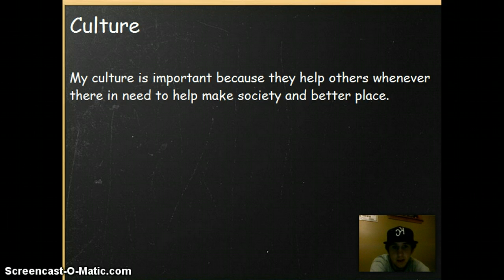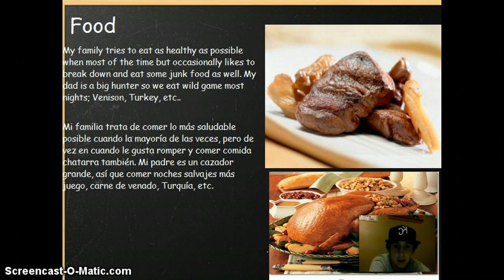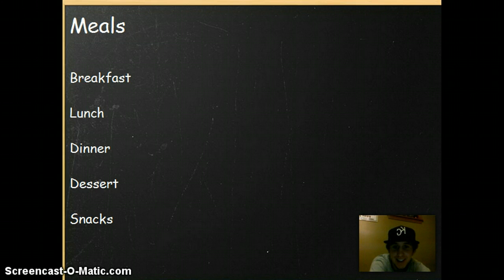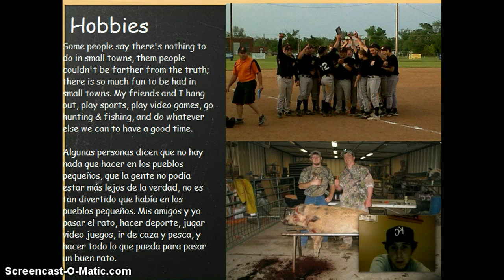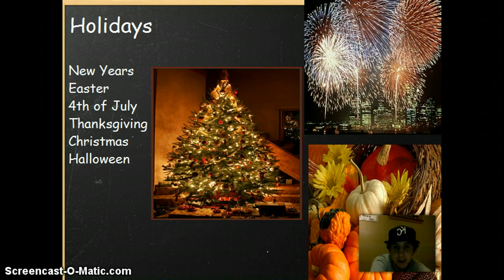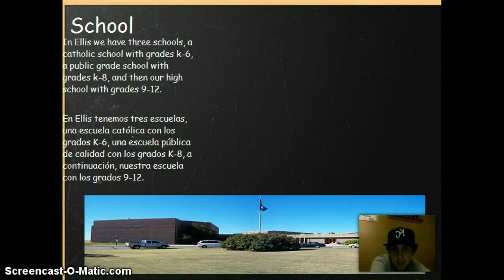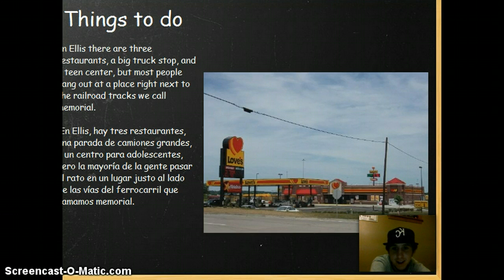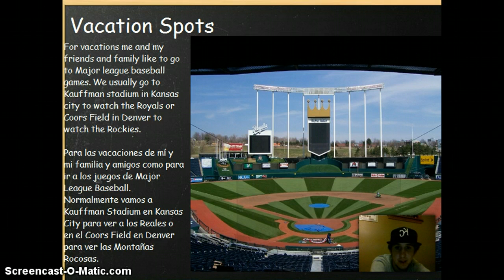Matt Cunningham Cultural Diversity RLO 2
This RLO is over culture diversity in my comunity.